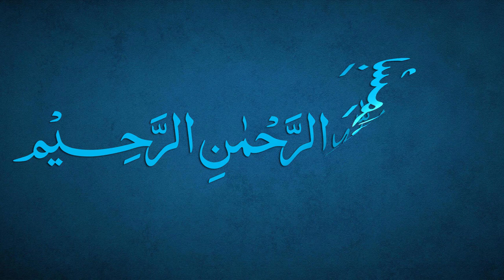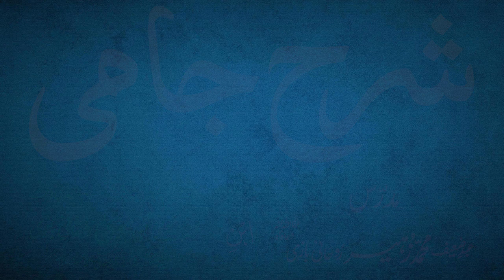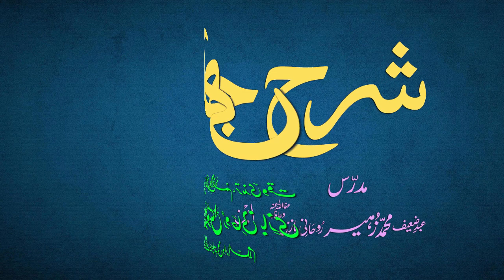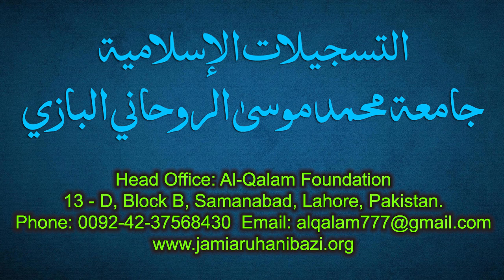Sharh-e-Jami Dars 167 - page 150 | Maulana Muhammad Zuhair Ruhani Bazi | 2/7/2022 | شرح جامی